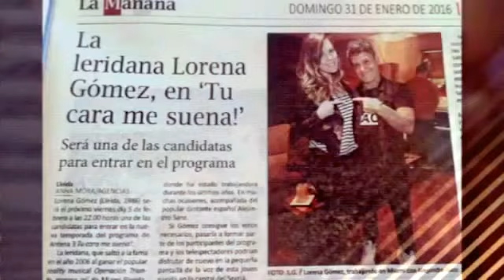Lorena Gómez Pérez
Vídeo dedicado a una de las grandes artistas de este pais lorena llega al corazón sin apenas rozar tu piel :)